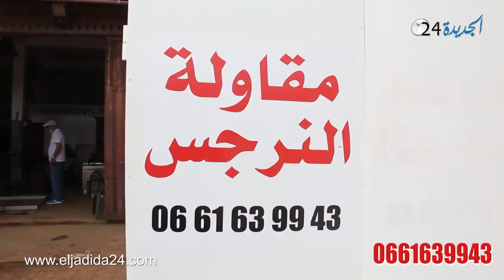يوسف... صاحب ورشة للحدادة بالجديدة يصنع بوابة إلكترونية للتعقيم